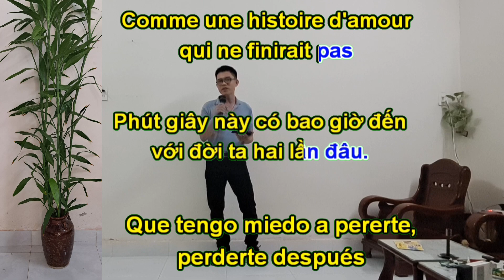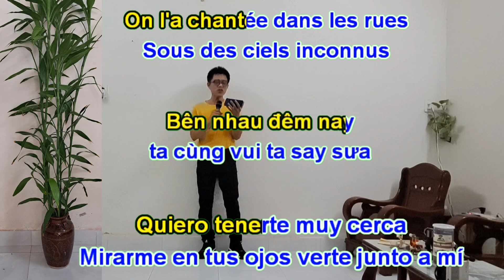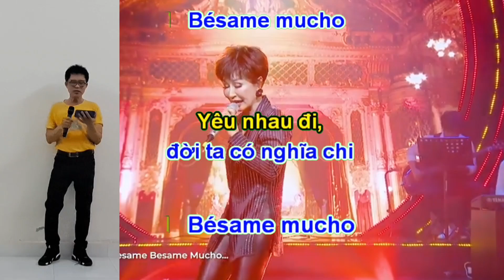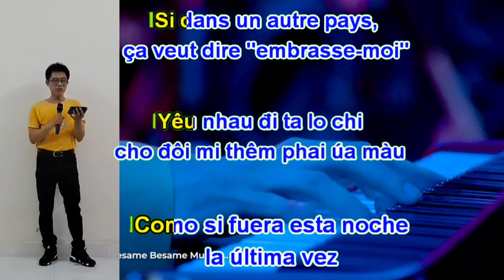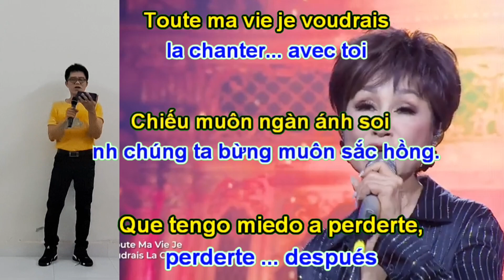KARAOKE BESAME MUCHO - Yêu nhau đi - beat KH